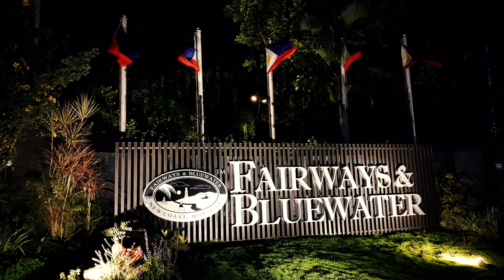Boracay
Made by Kenemaster